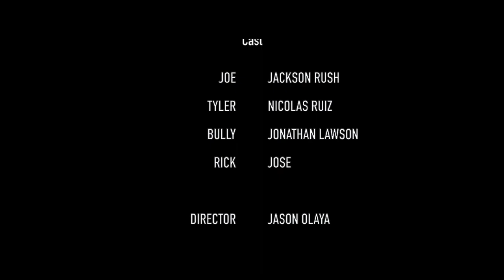Bright Futures - Short Film (2019)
Director: Jason Olaya

Starring: Jackson Rush, Nicolas Ruiz, Jonathan Lawson, Jose Bonilla

Plot: Joe is at point of not giving 2 fucks, but will make him care at least a bit more?